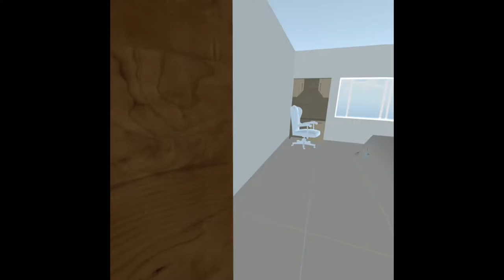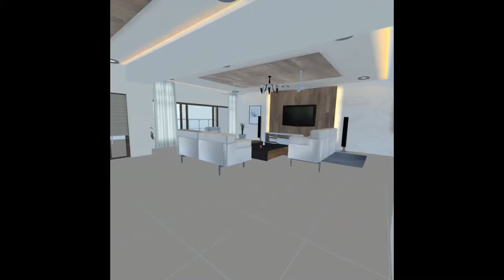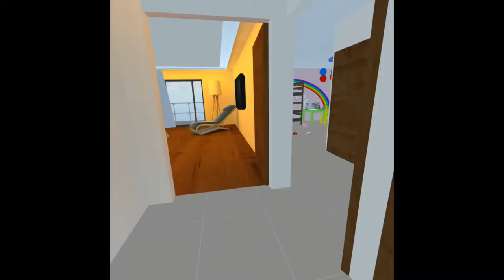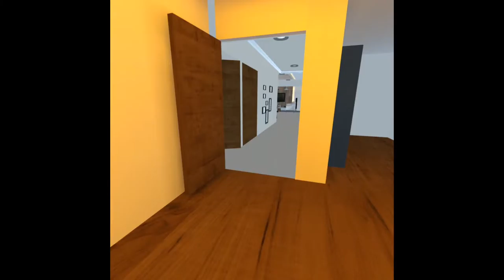Virtual Spaces Residential Virtual Reality (VR) GAMEPLAY / DEMO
Modal Apartment Residential Property Walkthrough/ Gameplay. We are helping Real Estate Developers/ Builders cut down their cost drastically by building  floor plans on a patented Virtual Reality Application.

We also provide commercial offices/ retail spaces virtual reality experiences.

*Patent Pending